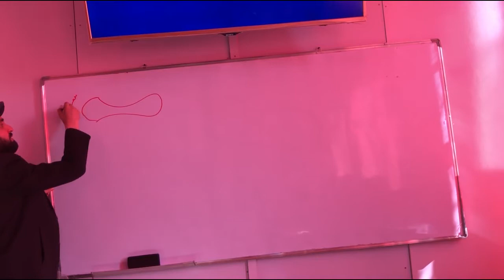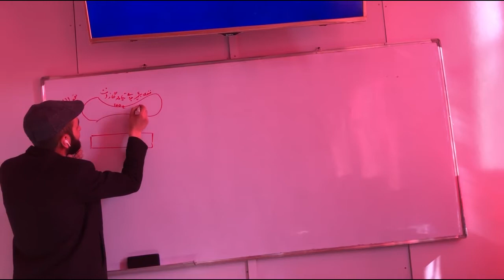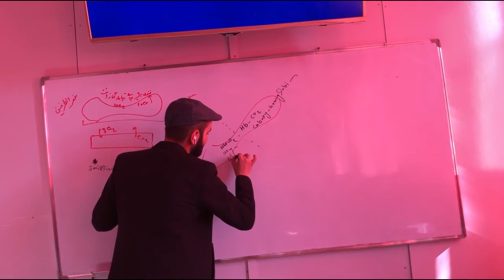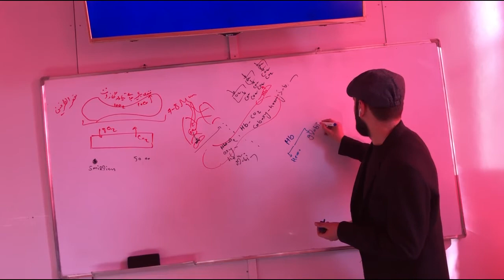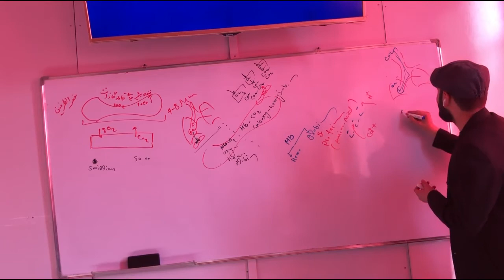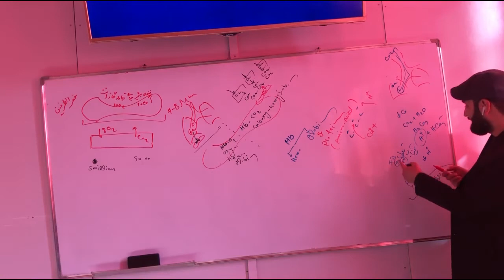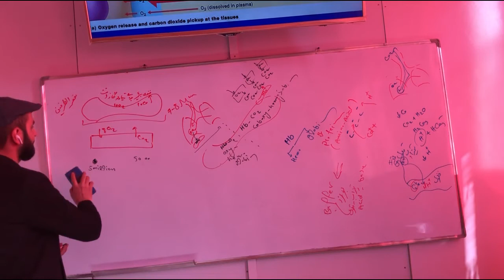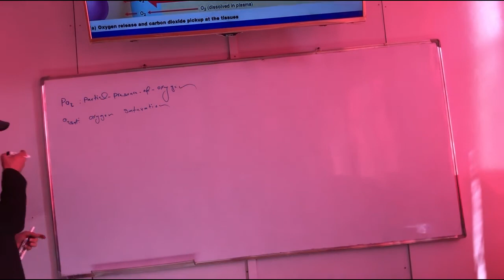فیزیولوژی خون | 4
برای حمایت بیشتر کانال را سبکرایب نموده و با دوستان خود شریک سازید.